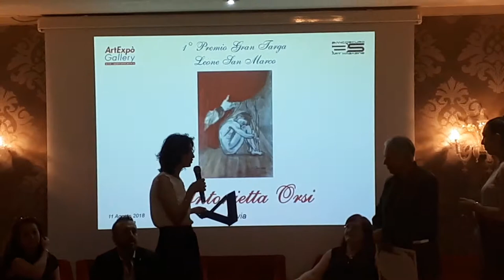Antonietta Orsi 1° Premio gran targa Leone San Marco 13 Agosto 2018. Artexspò Gallery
Orsi Antonietta